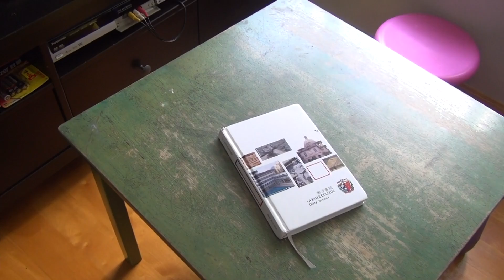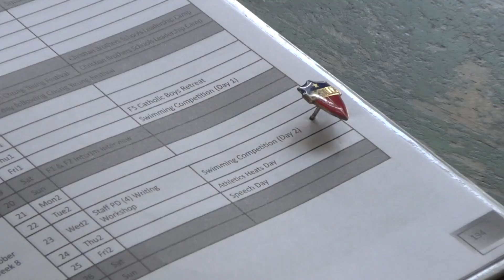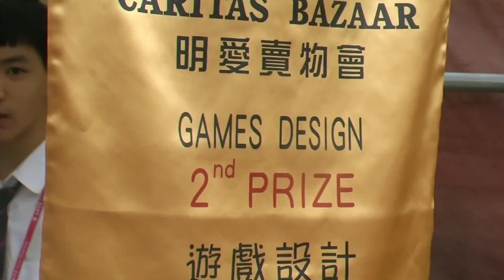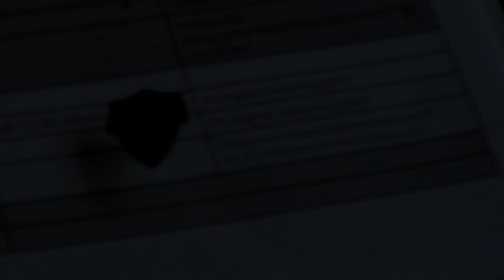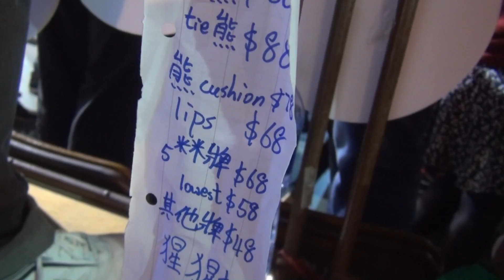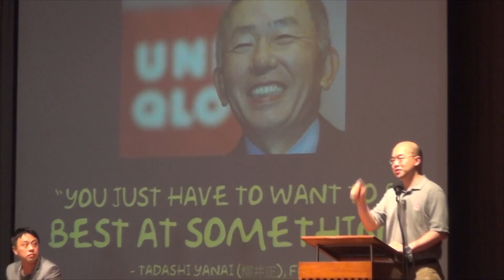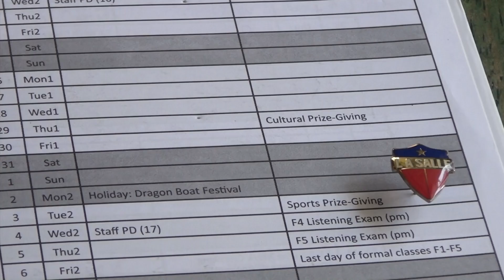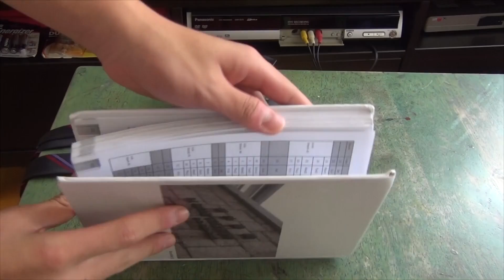La Salle College Year End Review 2013-2014 - 2D